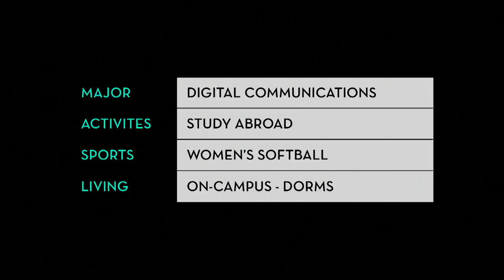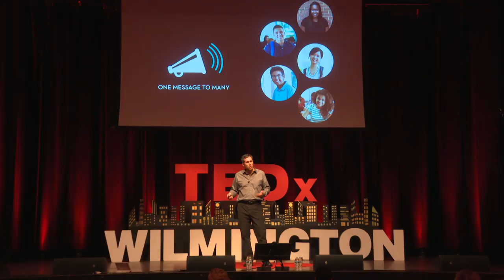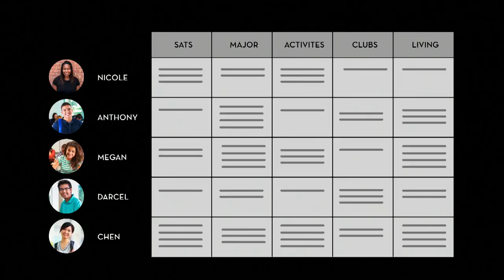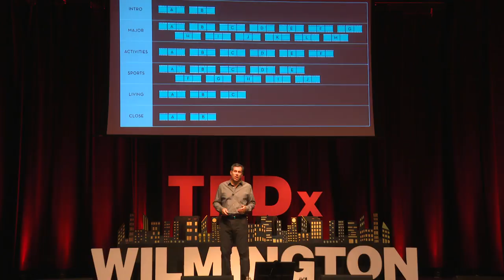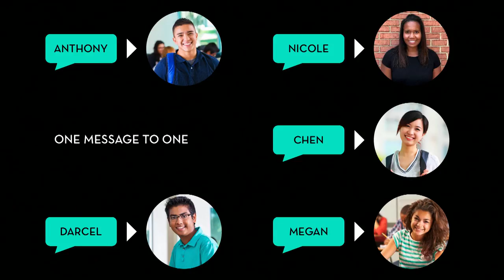Personalized Video – A Better Way to Engage with Your World | Bill Haley | TEDxWilmington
In this talk Bill Haley discusses the power of video personalization and how this technology is adding value to others. Bill is an award-winning producer/director and principal
of Allied Pixel, a digital studio that fuses video production
with interactive technologies.
Bill has over 2,000 credits to his name, including documentaries,
corporate films, television commercials, web and
social media content and independent films.
Bill has guided Allied Pixel through numerous technological
waves – from interactive multimedia in the early 90s to
its current groundbreaking efforts to deliver the promise of
Personalized Video – an innovative approach to creating
unique, data-driven videos.
He is also the co-founder and co-managing director of
the MarCom Alliance, a consortium of specialty communications
firms. He is founder and publisher of thePhillyCreativeGuide.
com and founder and managing director of
the Philadelphia Area Production Association. This talk was given at a TEDx event using the TED conference format but independently organized by a local community.